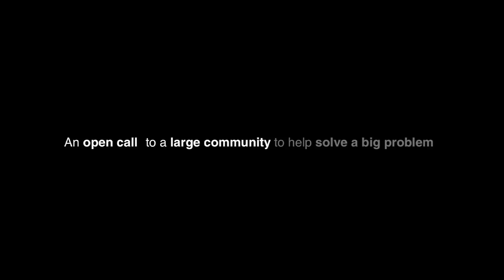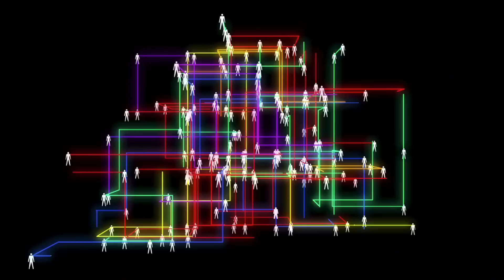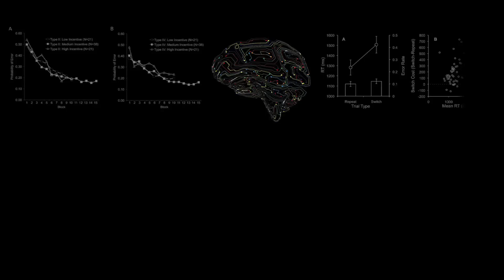Crowdsourcing the Human Mind: José Barrios at TEDxVictoria 2013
José Barrios
José Barrios is working with the world's top universities to design a new system to allow psychologists to collect, store, and study the human mind through crowdsourcing. Barrios says that by taking psychology experiments online and distributing them to crowdsourcing communities, we can potentially speed up the rate at which research is accomplished. He says we could then leverage this technology to create the biggest database on human behaviour ever built. José believes that we are at the brink of an emergent technology that will greatly accelerate our understanding of one of the biggest mysteries to our species: the human mind.